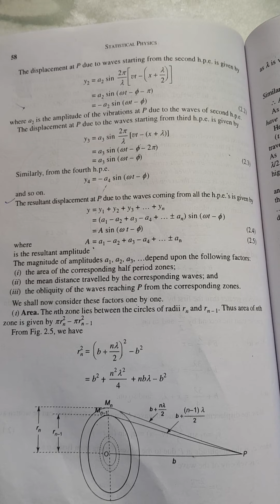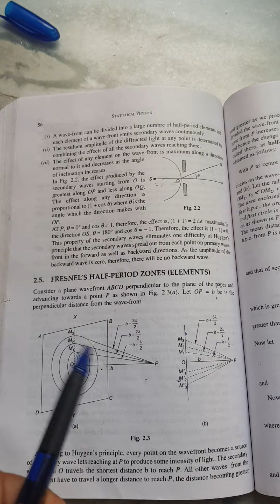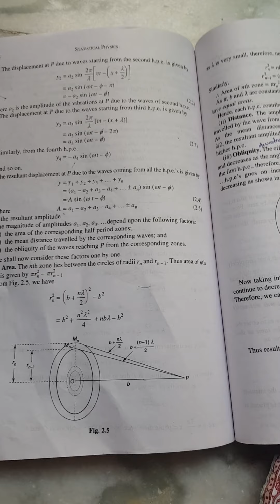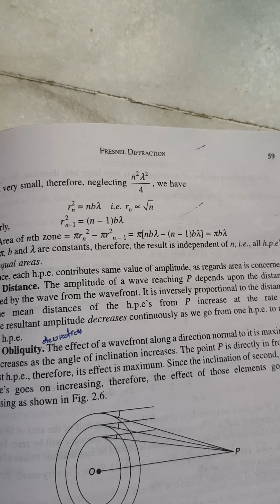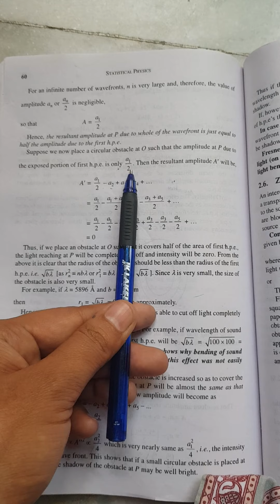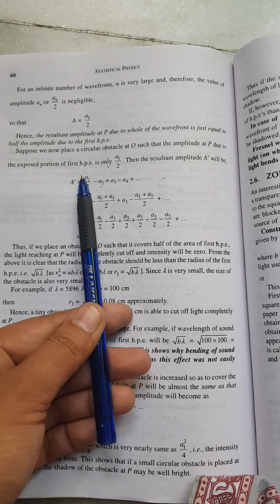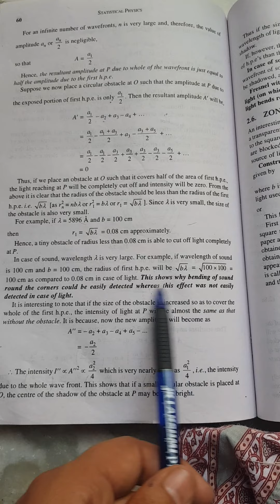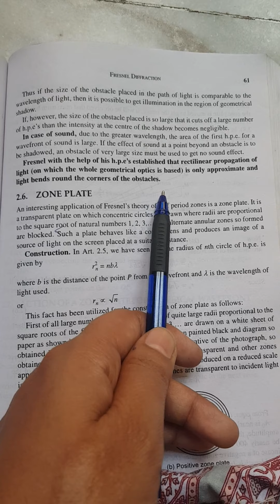rest part of h.p.e ,Lec 4